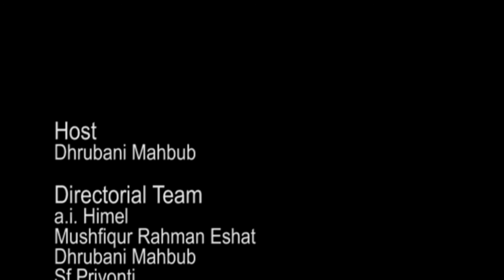Mid Night Prank Show | Ep 01 | Iconic Focus | Short Version II Iconic Focus 24 TV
*** ANTI-PIRACY WARNING ***
This content is Copyright to SA Comedy Channel . Legal action will be taken against those who violate the copyright of the following material presented!

This is a Comedy video. We make some funny videos in our village side. All the videos are shooting in our area.
some time we make prank videos with public and our friends.
In this time we make some stupid type videos, if you watch those videos, i will challenge you can't stop your laughing.
Some time we are making some Awareness video clips with our friends. and some time make pranks & Funny video's with public.
Now we are trying to make best funny vide

iconic focus,iconic focus 24 tv,Mid Night Prank Show,prank,episode,01,episode 01,fun,funny,adda,masti,Mid Night Prank,prank show,ফানি ভিডিও,বাংলা ফানি ভিডিও,হিন্দি ফানি ভিডিও,bangla funny video,funny video,hindi funny video